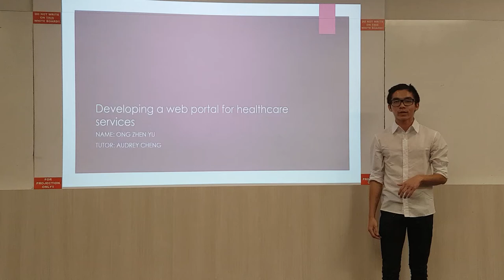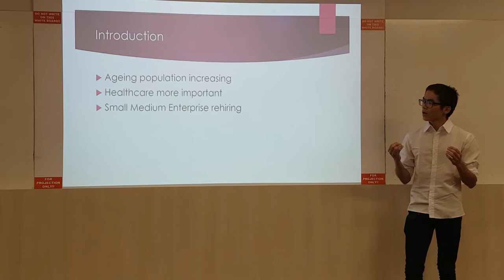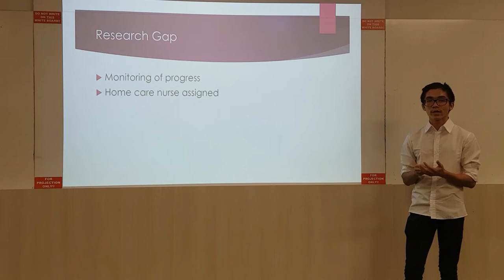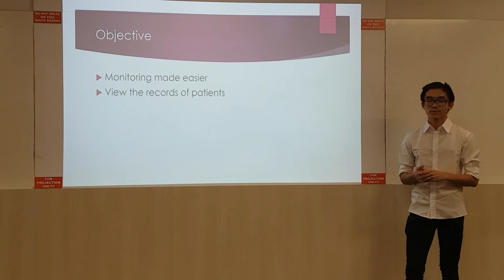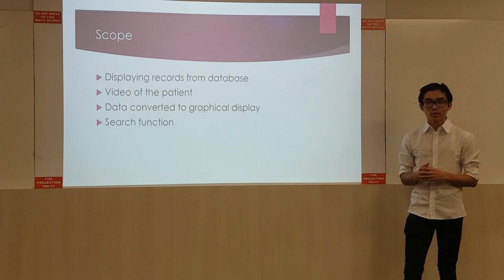Oral Presentation of FYP Introduction